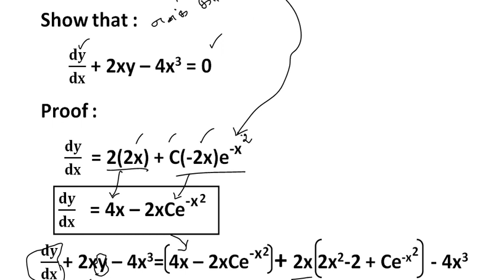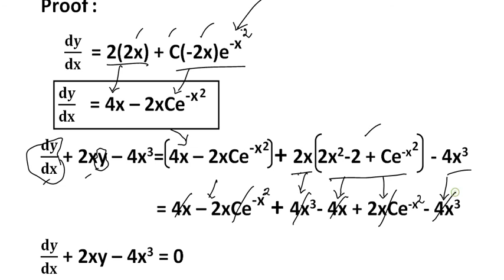Example:10.9 || Exercise:10.4 || 10th chapter ||12th std